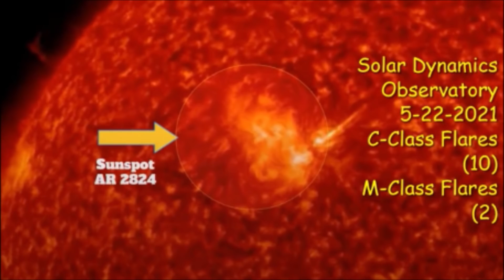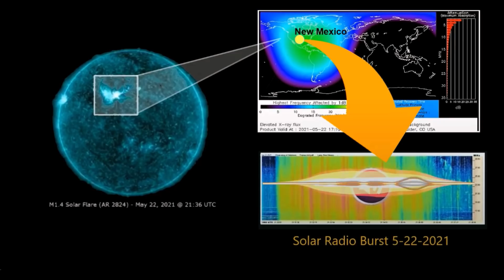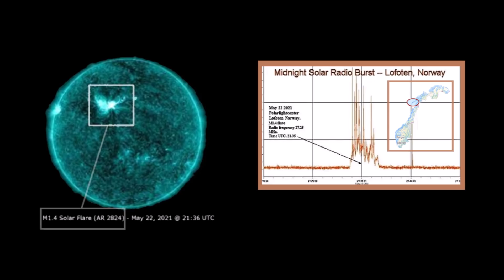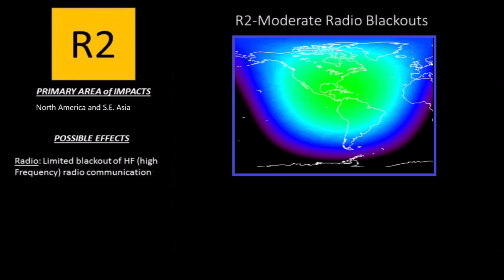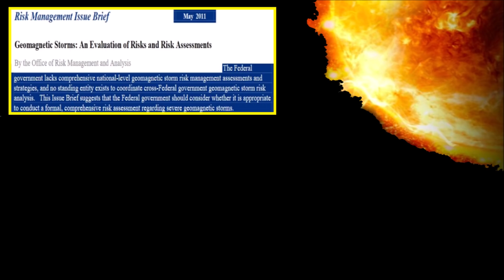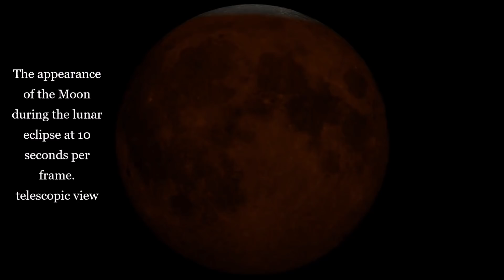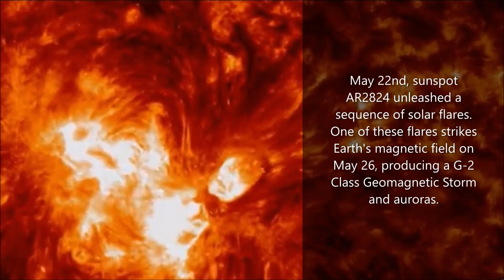Big Solar Flare Collides With Earth During Super 'Blood Moon' Eclipse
May 29, 2020: On May 26, a dense solar flare struck the Earth's magnetic field, creating a G-2 class geomagnetic storm. The solar storm took place at the precise moment that a super blood moon total eclipse became visible across much of the globe.